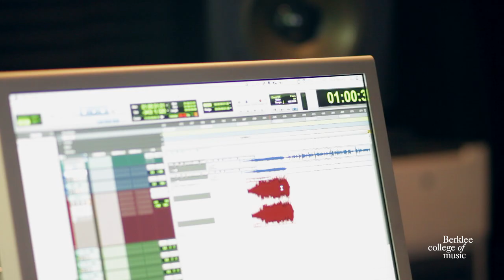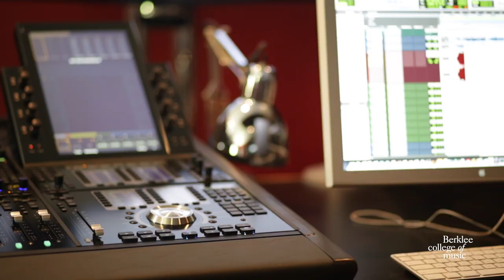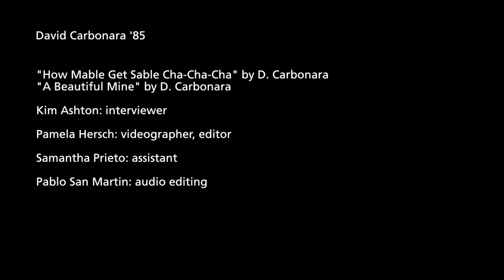After School Special | David Carbonara '85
By Kimberly Ashton